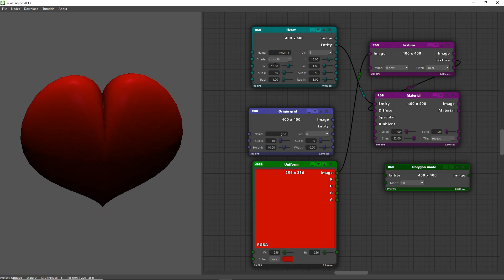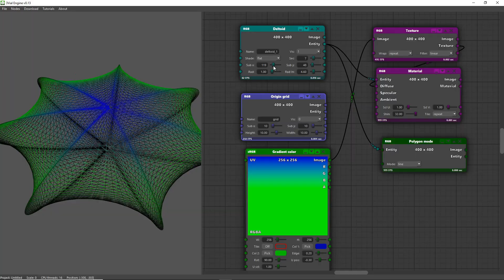3Vial Engine v0.13 - Heart, Deltoid, Astroid